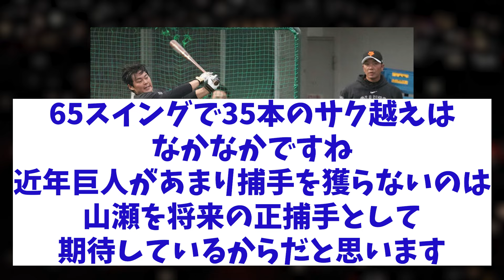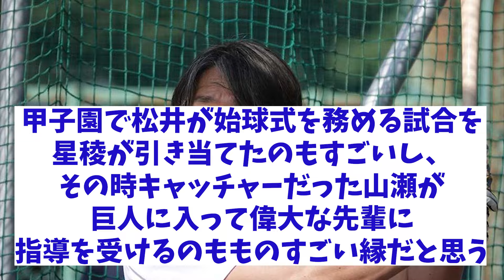巨人・松井秀喜臨時コーチの金言で22歳星稜の後輩が覚醒！？【野球情報】【2ch 5ch】【なんJ なんG反応】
5chコンテンツ使用許諾済